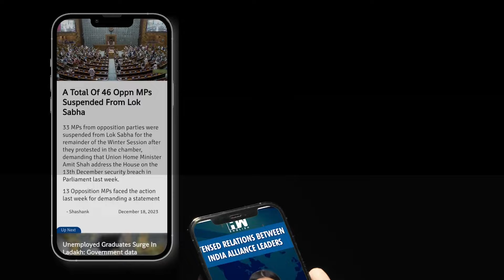Jairam Ramesh Asserts Congress' Dominance In North-East, Unveils Campaign Song For Upcoming Polls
Jairam Ramesh, accompanied by Supriya Shrinate, asserted in a press conference at the AICC headquarters that Congress is poised to sweep the Northeast in the upcoming Lok Sabha election. He emphasized a growing sentiment in favor of Congress, attributing it to people's desire to oust the BJP. Ramesh highlighted concerns among the region's populace regarding threats to its cultural diversity, including faith, language, and cuisine. He underscored Congress as the sole alternative capable of safeguarding this diversity and removing the BJP from power.